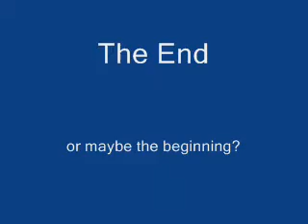Emma's Xmas Concert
Family video of Emma singing songs at the PLAY Daycare Xmas concert.